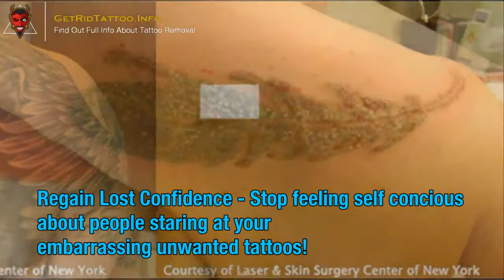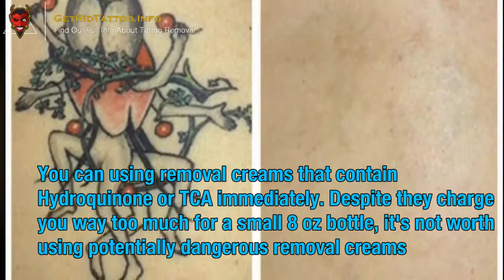Natural Tattoo Removal – Everything you need to know about tattoo remove. Site teaser